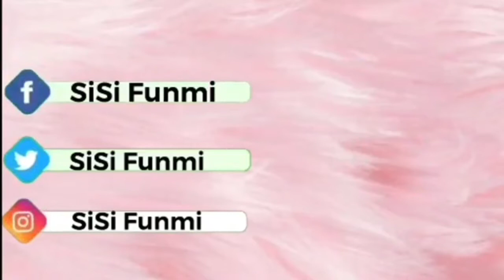SHEIH HAUL CLOTHING //SISIFUNMI//